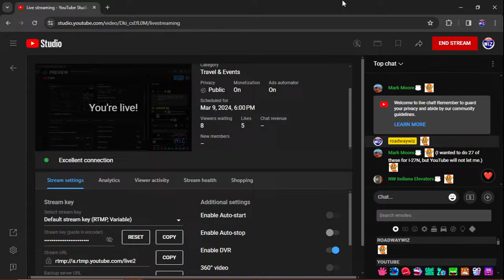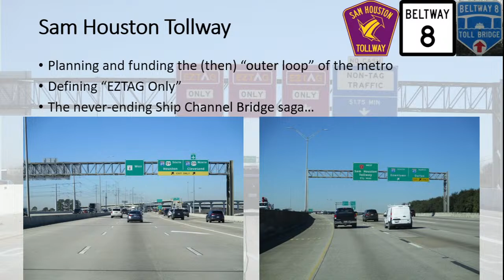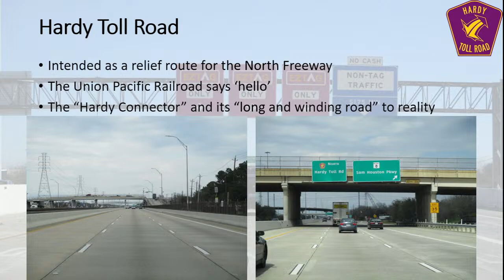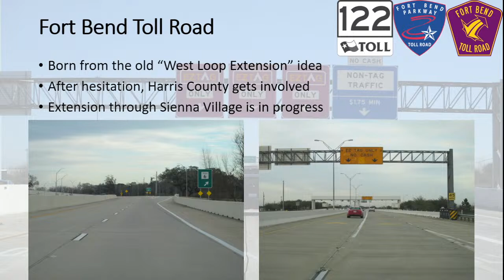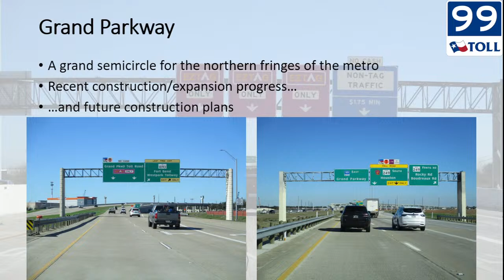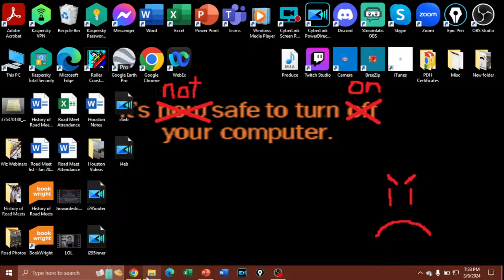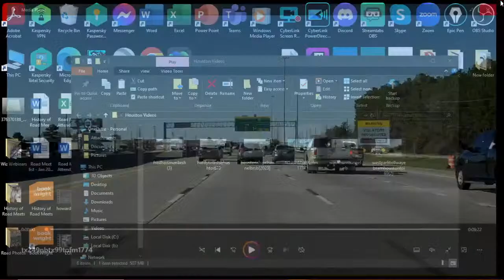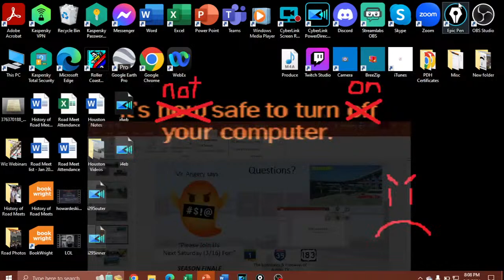Wiz Webinar: The Interstates & Freeways of Houston, TX (Part 2 - The Tollways)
A comprehensive introduction to the interstates and other notable freeways/highways of the Houston, TX metro area and the southeastern Texas region, with a focus on the region's tollways and bridges, including a recap of the channel's coverage and video previews. (Also featuring contributions from members of the AARoads forum, both in-person and via live Skype call.)